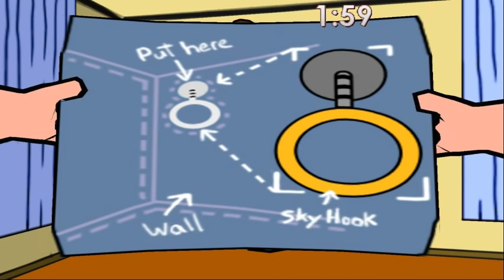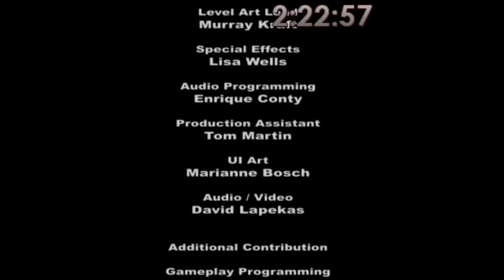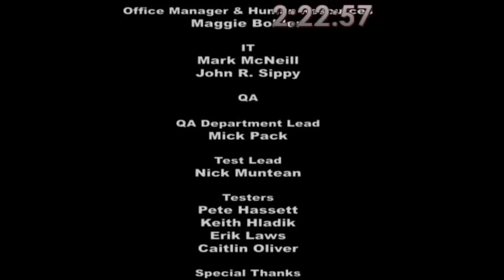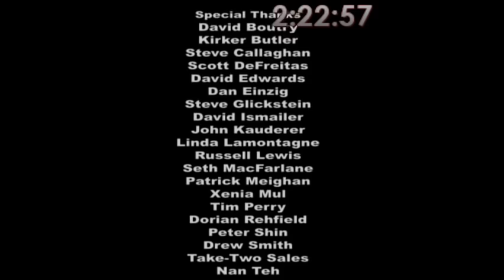Family Guy Video Game! Speedrun [2:22:38] Old WR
(I edited the audio to be able to monetize the video, I have other runs if you want to see a better run)

PCSX2 emu 2x native...
My dad worked on this game back in the day... said it's only rated M because "it shows naked dude butts"... and that his pitch was an arena brawler